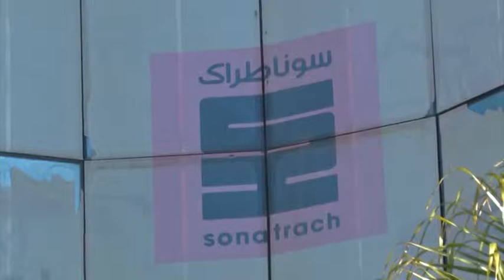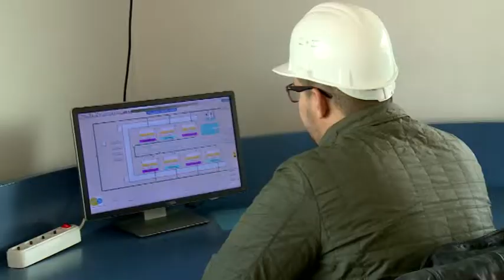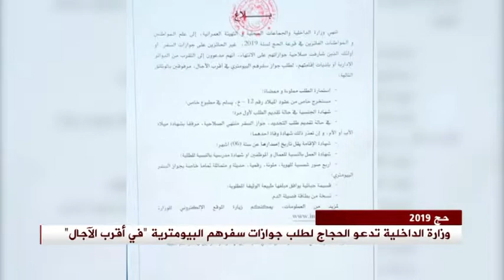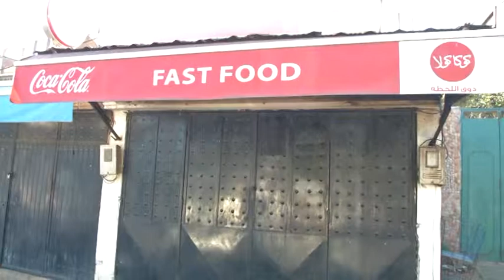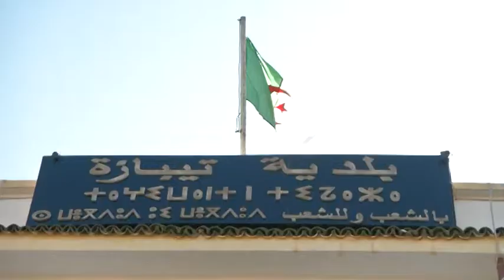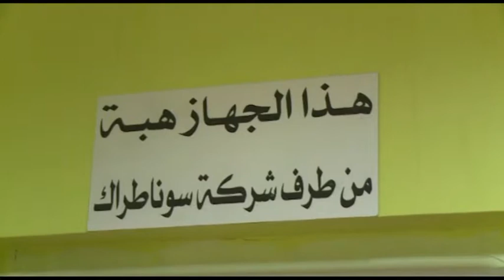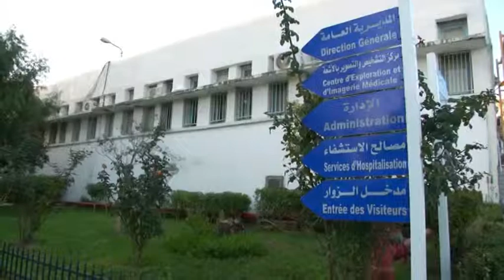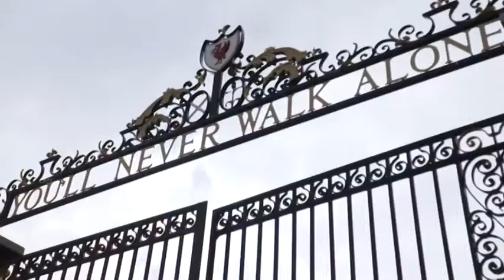Dzair El Youm 19h30 AMINE HARRANE